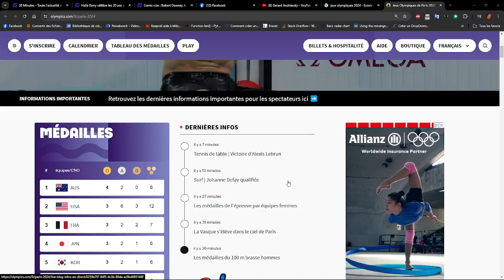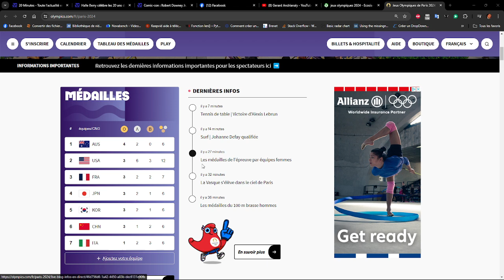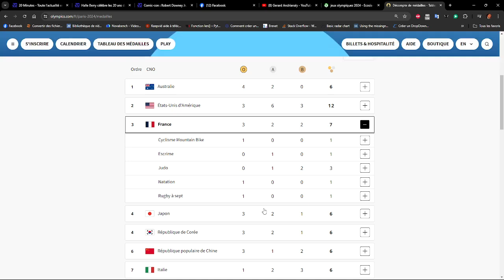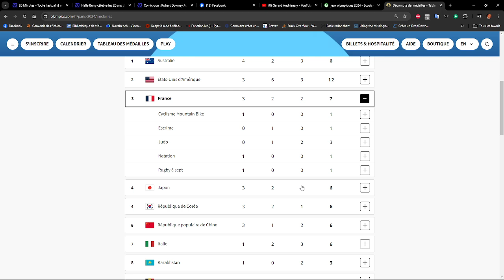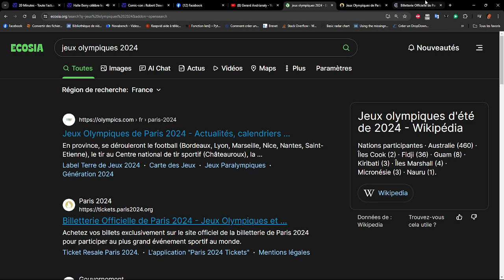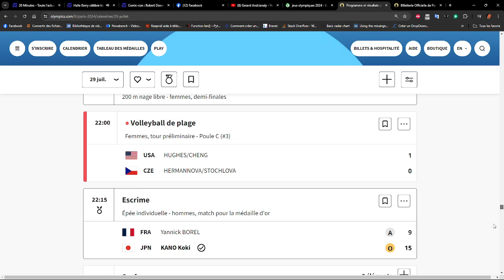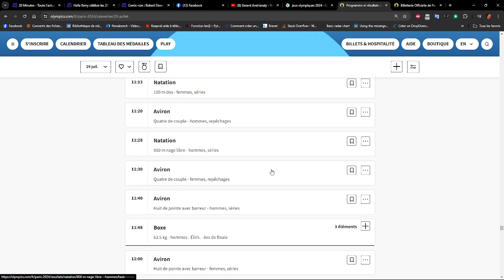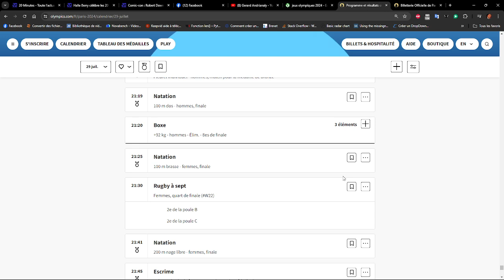J.O de Paris 2024 - La France 3ème à J+2